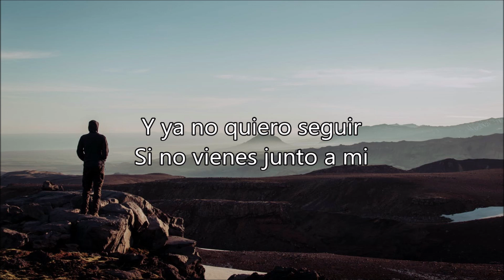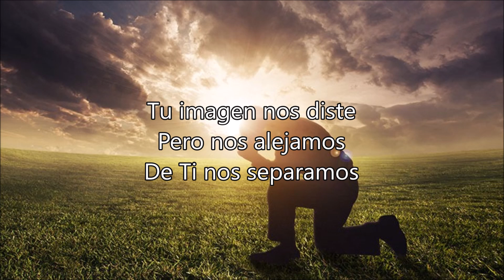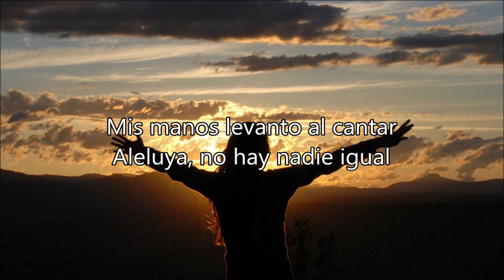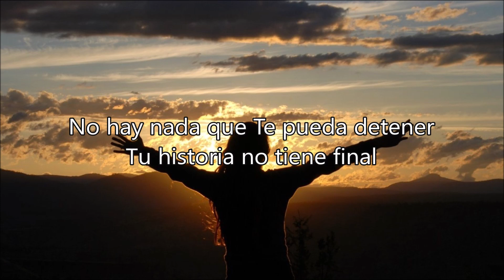Un Corazón - Ya no tengo corazón Letra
Este es un video de letras sobre la canción llamada "Ya no tengo corazón" por Un Corazón. Toda la Gloria y el Honor van a Jesucristo, mi Señor y Salvador. NO POSEO ESTA CANCIÓN O ESTAS IMAGÉNES. Gracias y Dios te bendiga.

Canción: Ya no tengo corazón
Cantante: Un Corazón

Letra:

Ya no tengo corazón
Para nadie más que Tú
Y ya no quiero seguir
Si no vienes junto a mi

Ya no puedo pretender
Que sin Ti puedo estar bien
Para nadie más

Mis manos levanto al cantar
Aleluya, no hay nadie igual
Con todas mis fuerzas
Te quiero adorar
Tu Nombre exaltar

En Ti todo comienza a florecer
En Ti cada promesa se cumplirá
No hay nada que Te pueda detener
Tu historia no tiene final

Está tierra formaste
Del polvo nos creaste
Tu imagen nos diste
Pero nos alejamos
De Ti nos separamos

Pero enviaste a Tu Hijo
El Señor Jesucristo
Con Su Gracia y Verdad
El nos vino a salvar
En ves de condenar

Fue a la cruz
El perfecto Redimió al imperfecto
Pero tres dias después
Como un nuevo nacer
Revivió con poder

Vida eterna me espera
Y en lo que yo Te espero
Cada vil respirar
Sea para adorar
Al que me rescató

Te quiero adorar
Tu Nombre exaltar

Te quiero adorar
Tu Nombre exaltar